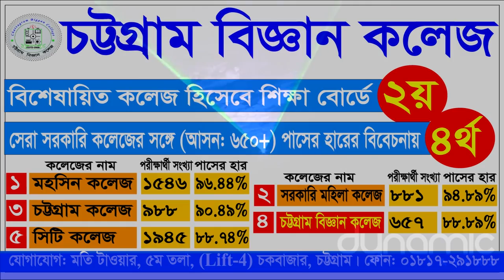10th International Conference of IIUC